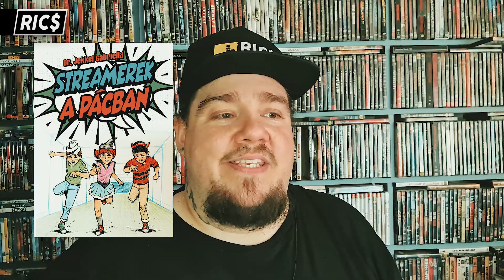Kevésbé ismert hazai szerzők ajánlott művei #2.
Ismét hoztam nektek egy videót, amiben magyar szerzők könyveivel foglalkozom! És természetesen ismét olyan szerzőket, akik több figyelmet érdemelnének!

Ha szeretnéd, hogy több videó készüljön, akkor támogasd a csatornát a oldalon, használd a "köszönet" gombot, vagy vásárolj pólós csomagot a Facebook oldalamon! Ha szeretnéd hamarabb megnézni a videókat, válaszd a csatornatagságot! Köszönöm!